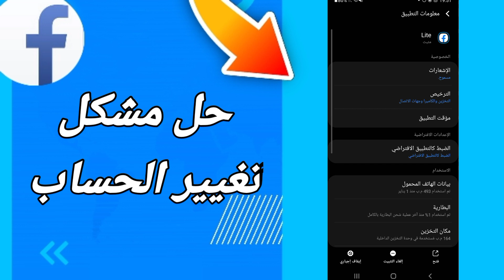كيفية طريقة حل مشكلة تغيير الحساب على تطبيق فيسبوك لايت Facebook Lite